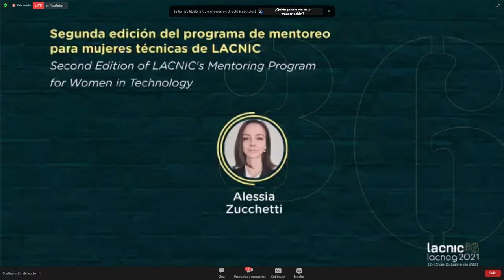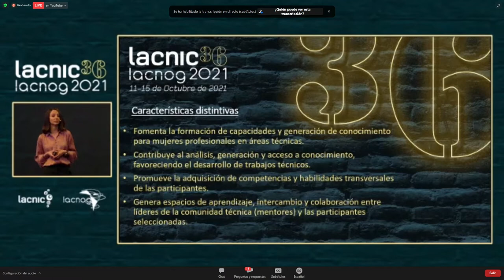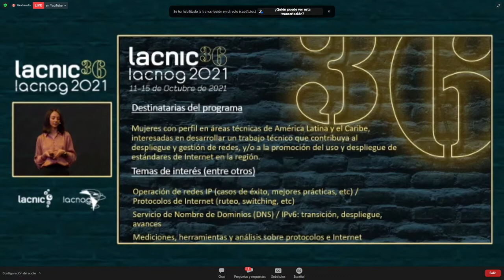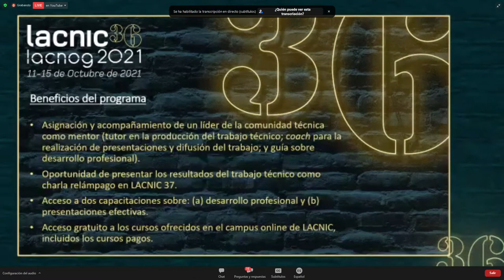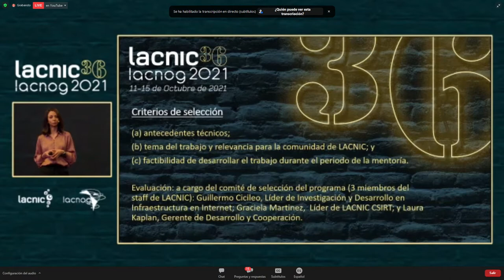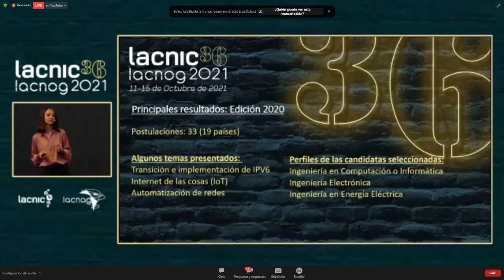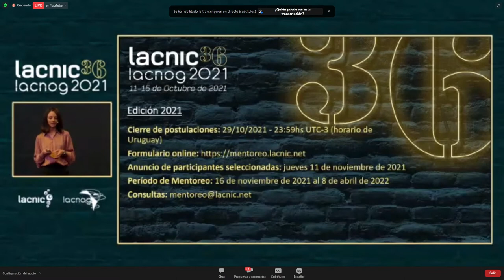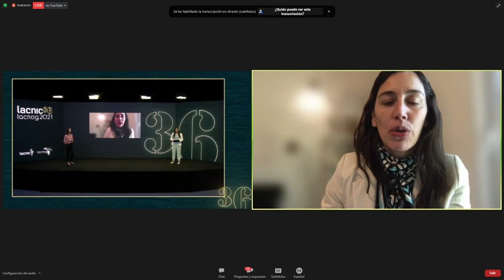Segunda edición del programa de mentoreo para mujeres técnicas de LACNIC